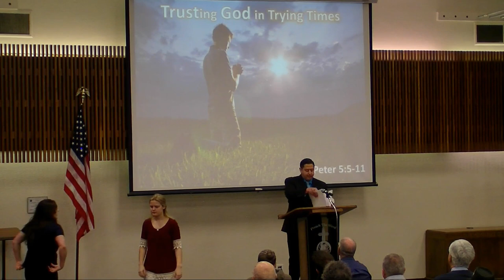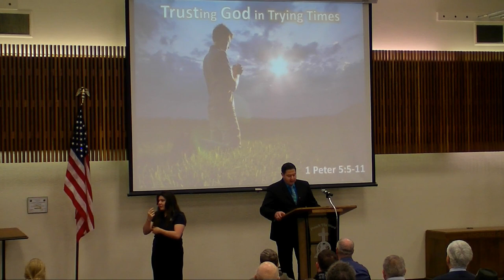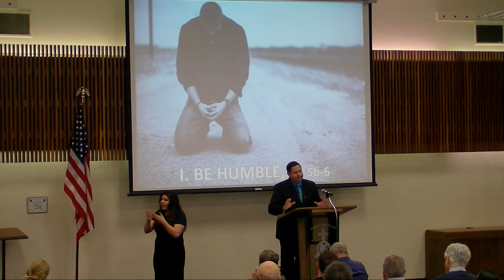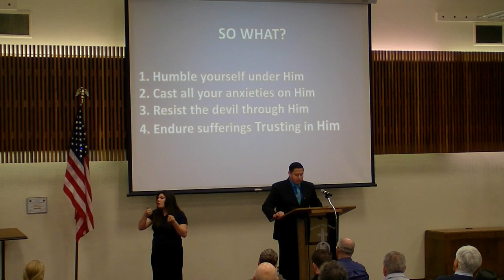Trusting God - Luis Melendez